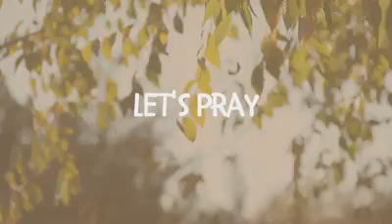The Daily L.ink Episode 42: The Limitless God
Pastor Jessica shares part 2 of her series on The Limitless God